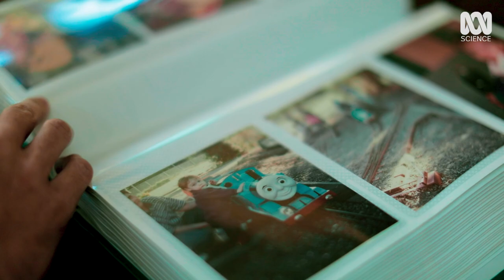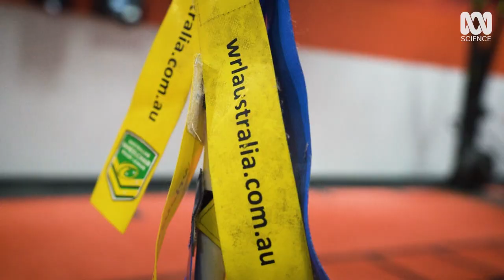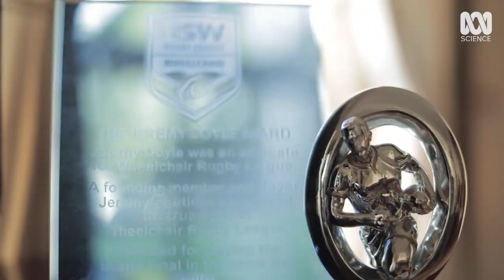“I Was Born With A Hole In My Back” | Listen Up | ABC Science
From being ‘the sickest in the hospital’ to representing Australia in sport, Stephan hasn’t let spina bifida hold him back.